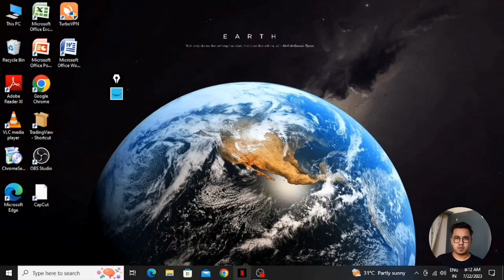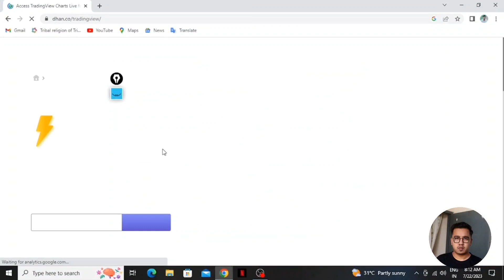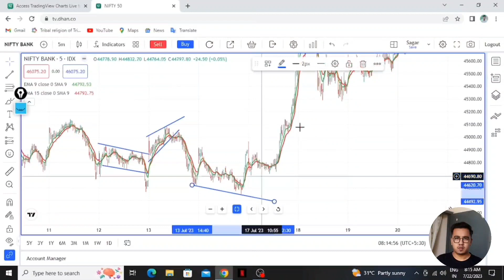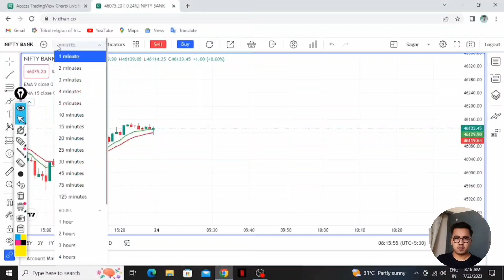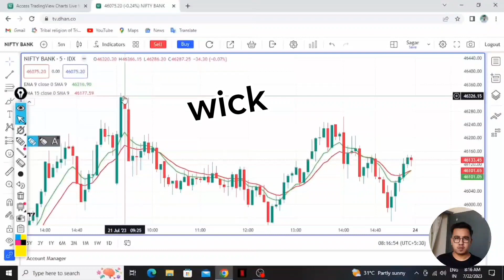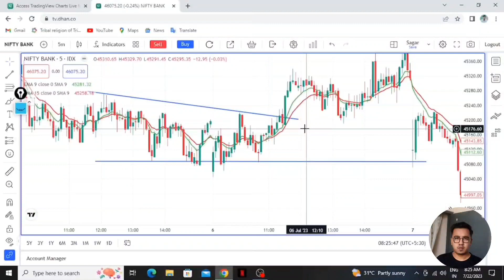How to Draw Support and Resistance || SHARE MARKET || STOCK MARKET